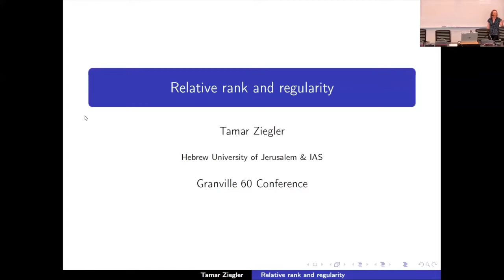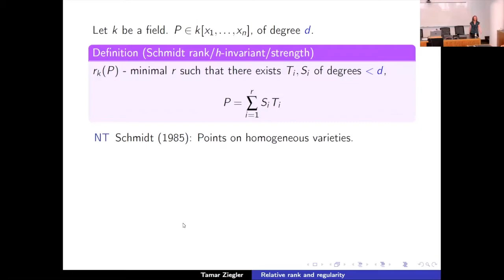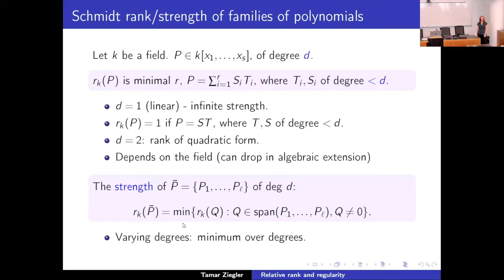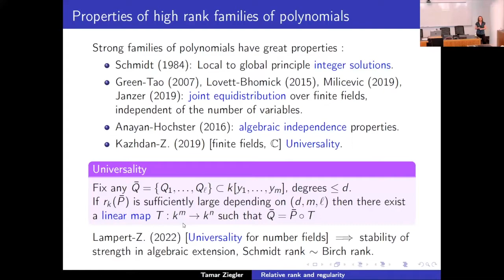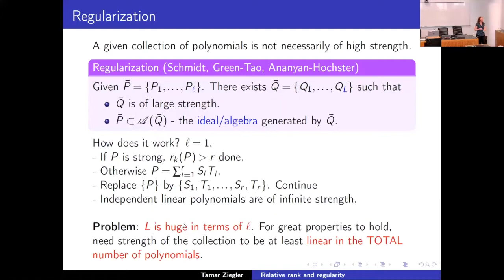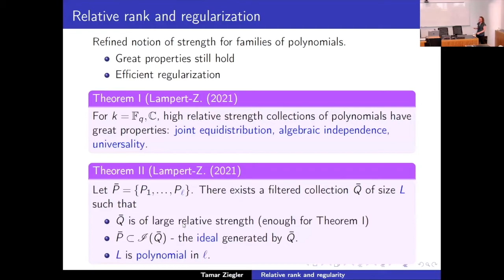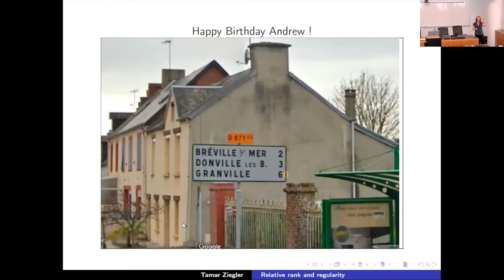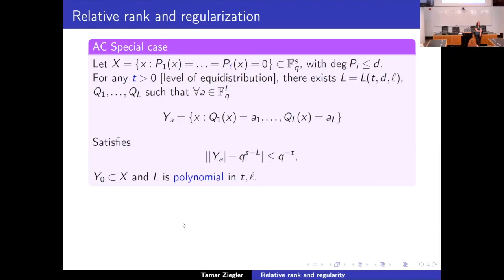Tamar Ziegler: Relative rank and regularity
Une celebration de la théorie analytique des nombres, une conference en l’honneur d’Andrew Granville/A celebration of analytic number theory, a conference in honor of Andrew Granville September/September 05-09

The notion of rank/strength for a collection of m polynomials plays an important role in additive combinatorics, number theory and commutative algebra; high rank collections of polynomials are “psuedorandom”. An arbitrary collection of polynomials is not necessarily of high rank, but via a regularity procedure is contained in an ideal generated by a huge (depending on m) high rank collection of polynomials. We describe a refined notion of rank/strength that allows for a new regularization procedure with polynomial dependence on m, while maintaining the psuedorandomess properties. Joint work with A. Lampert.